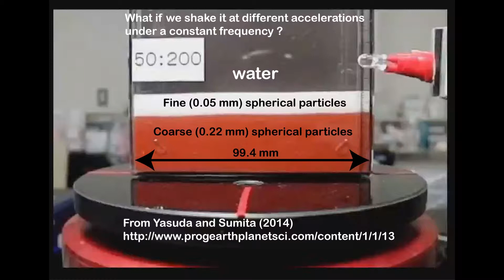Acceleration dependence : Vertical shaking of a water-immersed size-graded granular medium II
Is there acceleration dependence under a constant frequency ?
Experiments show that there is critical acceleration above which the instability grows.